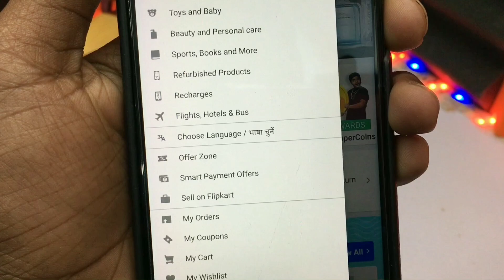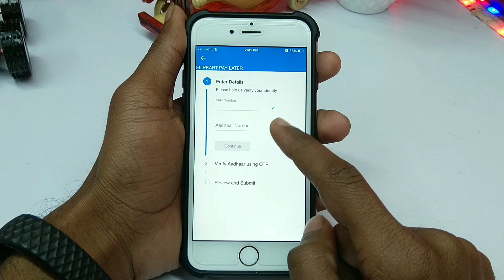Activate Flipkart PayLater Without Plus Member || Pay Later Lone For Everyone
Flipkart PayLater Without Plus Member Active now Free and Get Upto 6,000 Credit Limit used any type Shopping on Flipkart.

🤓 Special Offers 🎀

💯 Original Fast Charger

🤗 Daily Need Products

🔥 Best Gorilla Protection Glass

🤓 Best Case & Cover Collection

🅰️ Avengers Special Edition Back Covers

🎀 Best PowerBank Collection

🎧 Best Earphones & Headphone

💾 Storage Device , Pendrive

🕗 Best Smartwatch & Fitness Band Collection

🕺Special Edition Man's Fashion

🔥 Big Deals

                           Haik Guys Flipkart PayLater Service Pahale Sirf Plus Members k liye tha but avi 2020 se Flipkart ne PayLater service savi logo k liye kar dia hai kaise active karna hai kaise use karna hai apko is video me pata chal jayega.

The creator official is a pure Technology , Business tips Based channel this channel makes videos on mobile Technology , Computer & information.